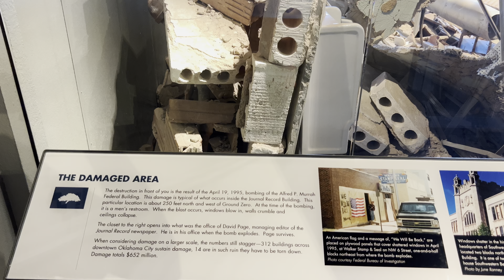OKC Memorial Pt 1 06-09-23